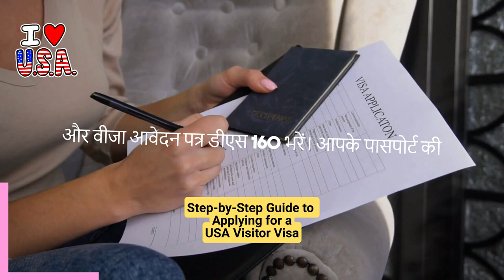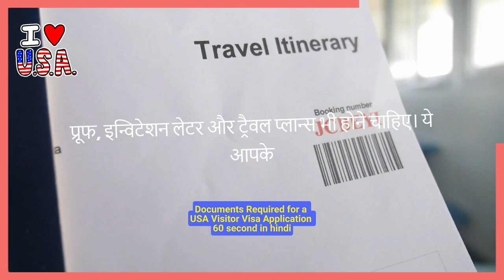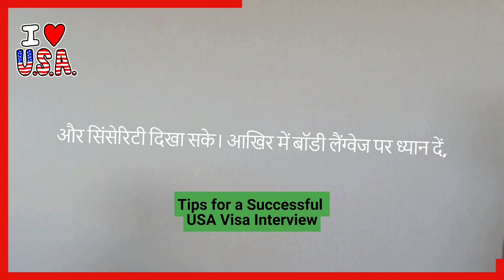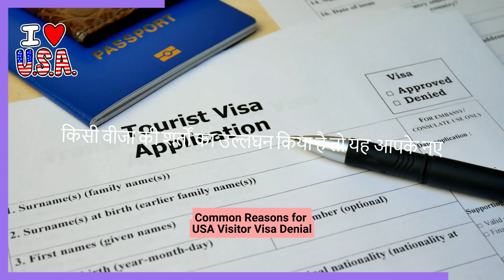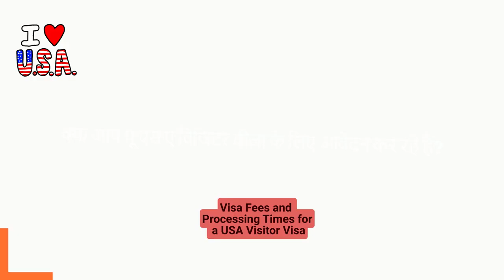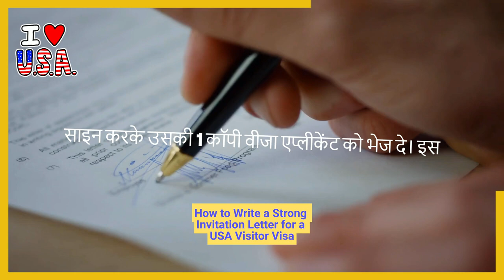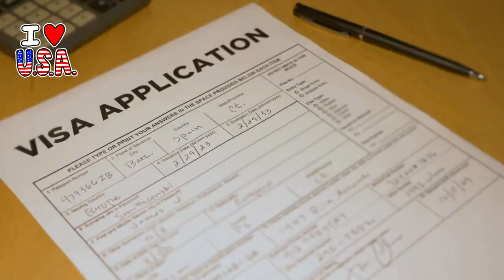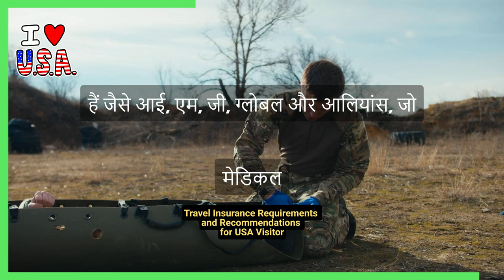Get Your USA Visitor VISA in 30 Days or Less with This Proven System!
Looking to get your USA visitor VISA in 30 days or less? Check out this proven system by Zeal Immigration and consultant in Ahmedabad!
Get Your USA Visitor VISA in 30 Days or Less with This Proven System! us tourist visa application process zealimmigrationconsultancy, zeal immigration, kalpesh talaviya, zeal overseas, zeal immigration consultancy india pvt ltd,  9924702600